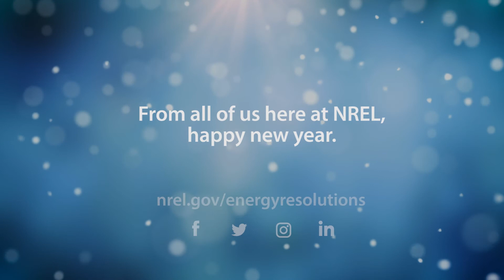Our Energy Resolutions - 2017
With a new year ahead, we turned to some of our early-career researchers to share their resolutions for this year…and beyond. Learn more about the research mentioned in this video and our work as a whole Happy holidays!